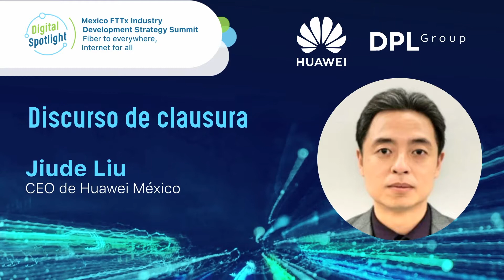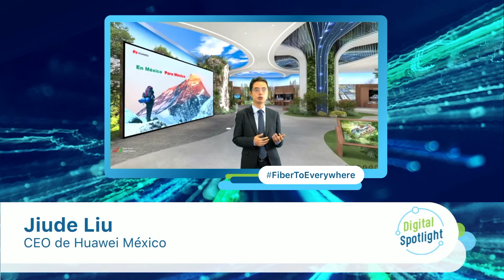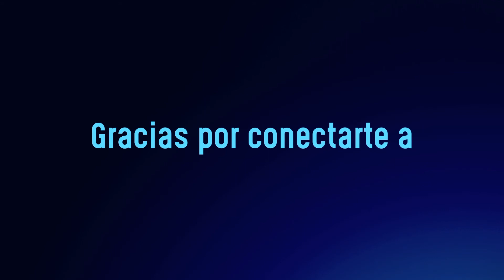FiberToEverywhere | Discurso de clausura de Jiude Liu, CEO de Huawei México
Mexico FTTx Industry Development Strategy Summit
Discurso de clausura
Jiude Liu
CEO de Huawei México